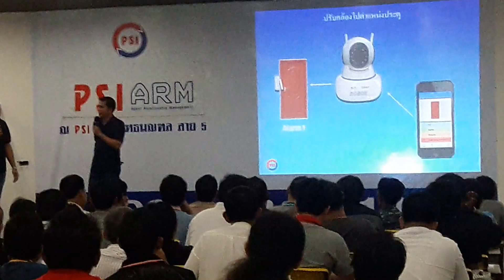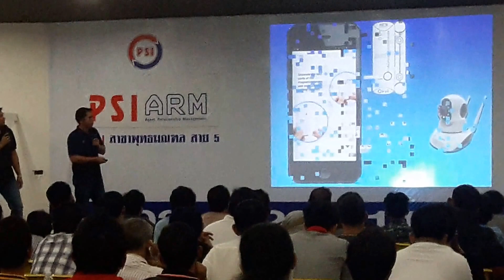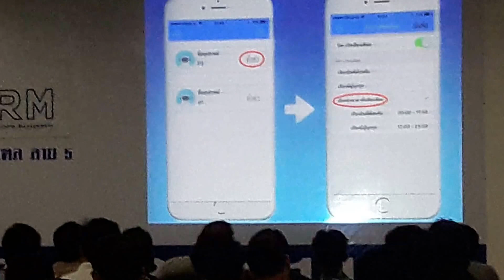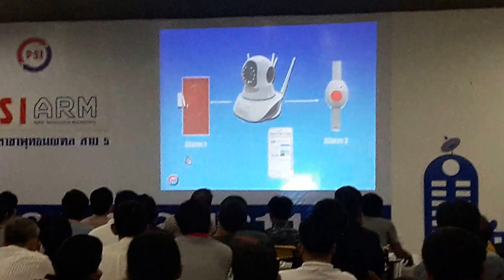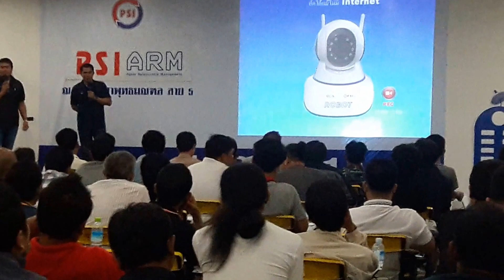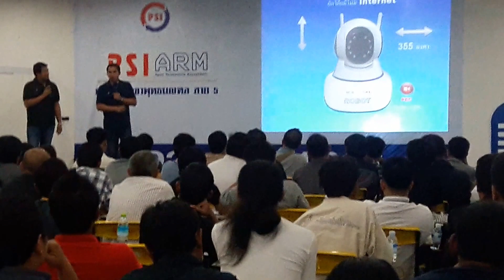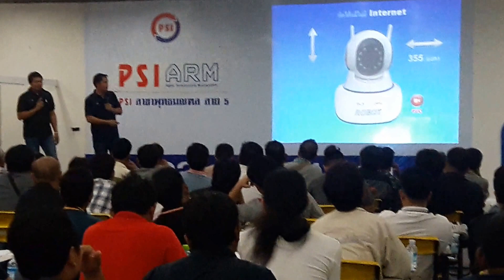ช่างแมวพาร่วมฟังสัมนา PSI OCS 13-02-60 ตอนที่7